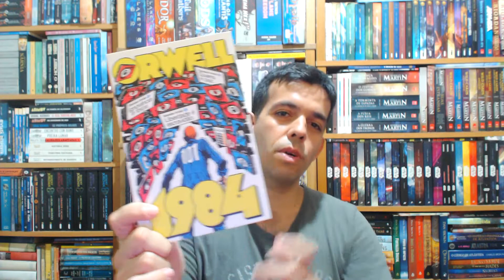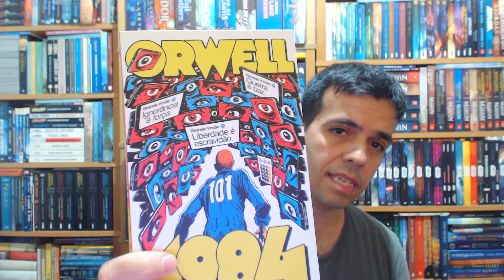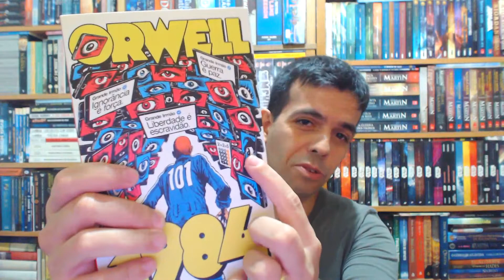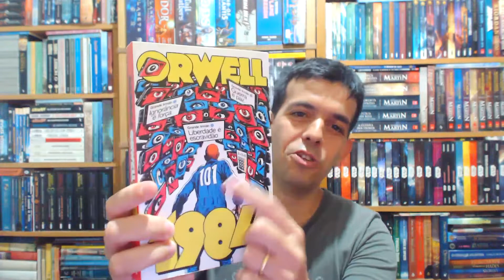Resenha - 1984 de GEORGE ORWELL - Leitura 360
Em uma sociedade extremamente regulada e aterrorizada por um regime totalitário, Winston Smith se sente encurralado. Funcionário público no Ministério da Verdade, onde trabalha alterando documentos para atender aos interesses do Partido, ele se vê desiludido com o sistema e com a própria existência.